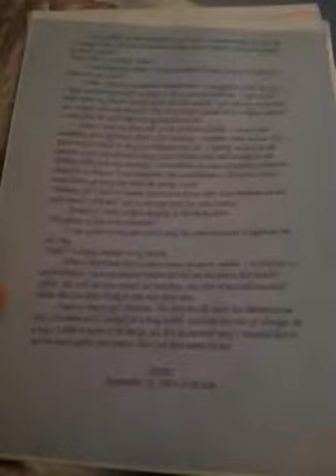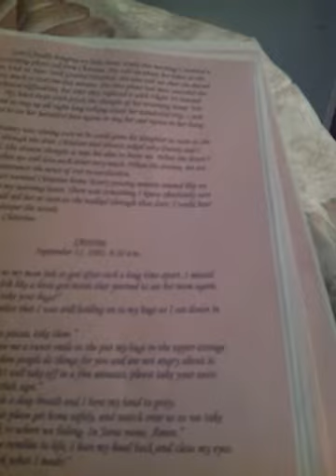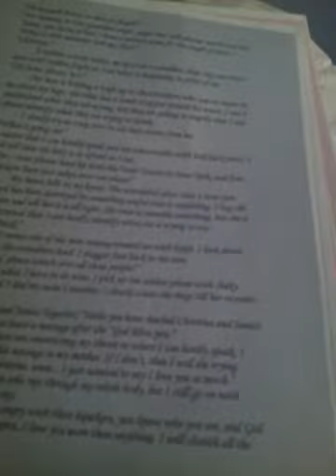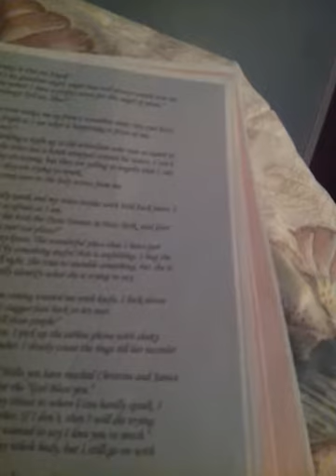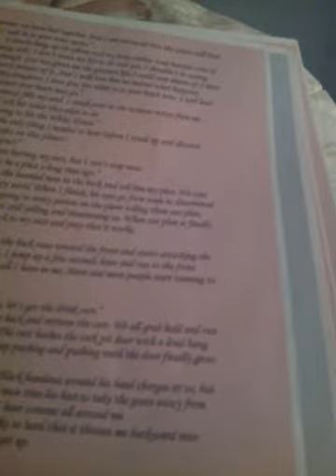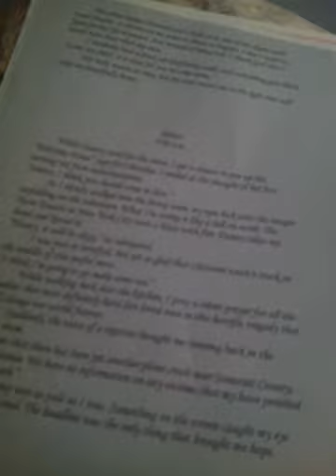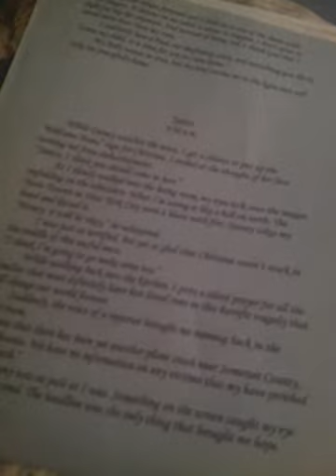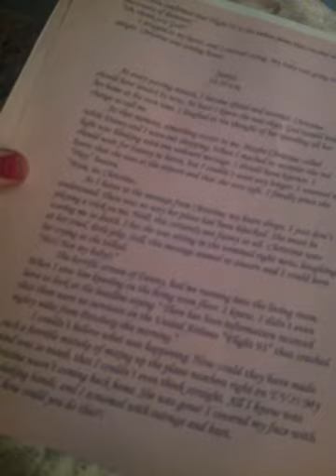The Story I Wrote Part 2